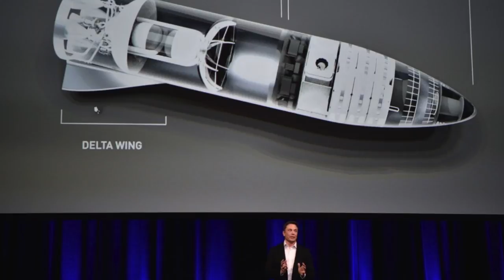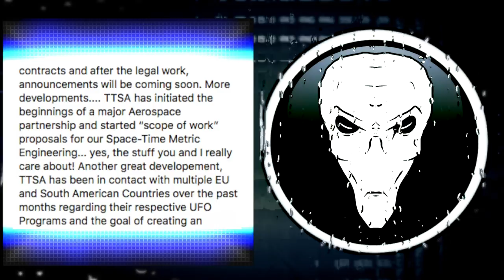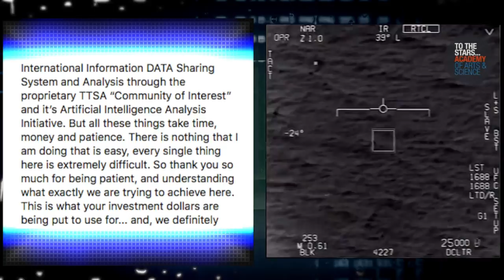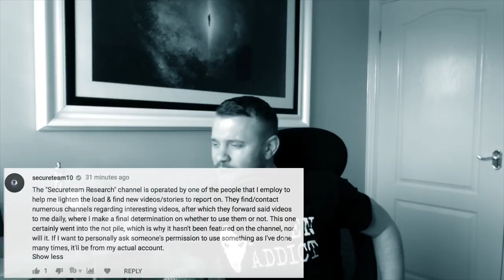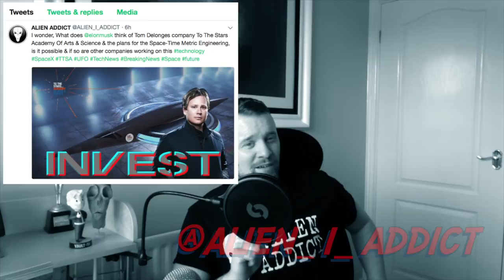Tom Delonge UPDATE! Big News is coming for the UFO community?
Below is Toms Message & don't forget to Tweet Elon Musk LOL

To The Stars Academy of Arts and Science has accomplished so many incredible things since October. My team has been steadily briefing multiple committees in Congress, some at the classified level, and holy cow — MAJOR change is coming. :) can’t say anything else, but hopefully more to come soon. TTSA is also in the process of bringing 2 Major Motion Pictures, 2 Television Series, and an Unscripted Docu-Series to the world. We are presently negotiating multiple network contracts and after the legal work, announcements will be coming soon. More developments. TTSA has initiated the beginnings of a major Aerospace partnership and started “scope of work” proposals for our Space-Time Metric Engineering... yes, the stuff you and I really care about! Another great developement, TTSA has been in contact with multiple EU and South American Countries over the past months regarding their respective UFO Programs and the goal of creating an International Information DATA Sharing System and Analysis through the proprietary TTSA “Community of Interest” and it’s Artificial Intelligence Analysis Initiative. But all these things take time, money and patience. There is nothing that I am doing that is easy, every single thing here is extremely difficult. So thank you so much for being patient, and understanding what exactly we are trying to achieve here. This is what your investment dollars are being put to use for... and, we definitely need much more to accomplish this revolutionary work. If interested, please consider investing at ToTheStarsAcademy.con

Tom Meant to put ToTheStarsAcademy.com

Huge thanks to CO.AG Music link to track below